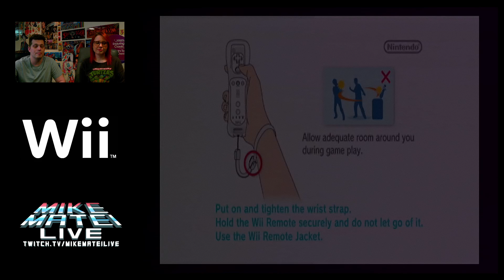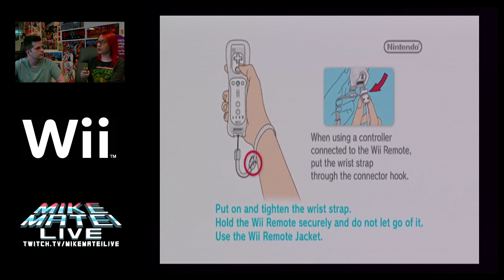Erin Plays and Mike Matei stream Boom Blox (Wii) - Erin Plays Extras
Mike and I play Boom Blox on the Wii! Super fun puzzle game. We used Mike's set up for this stream and forgot to leave his stream logo up.